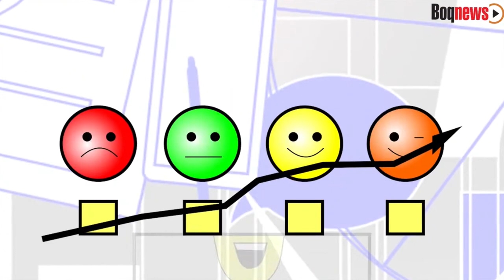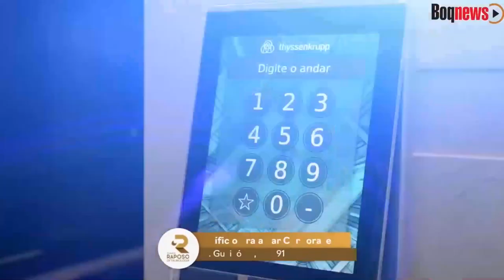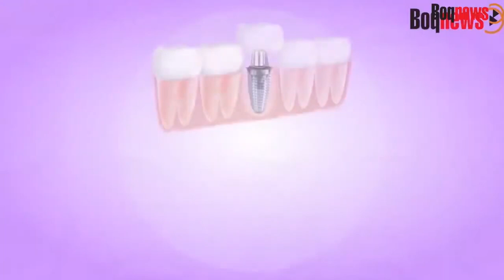Reprise - Previsão para 2023 com a taróloga Monica Sarah Rodrigues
Banho enérgicos para 2023
Alecrim: atrai prosperidade e alegria;
Arruda: a erva tem alto poder de limpeza em banhos e defumações, perfeita para se libertar das energias negativas;
Alho: afasta o mal e promove libertação energética;
Hortelã: é um estimulante poderoso que anima e eleva a confiança e astral;
Lavanda: traz mais harmonia, tranquilidade e calma;
Manjericão: confere união ao lar e funciona como um equilibrador energético;
Mel: traz mais simplicidade e doçura;
Sal grosso: fornece mais proteção e limpa as energias negativas;
Sálvia: conectada à sabedoria e à ancestralidade, é elevadora da energia espiritual;
Camomila: promove concentração e tranquilidade.
Esses são apenas alguns dos principais ingredientes utilizados no mix de ervas para os banhos energéticos.